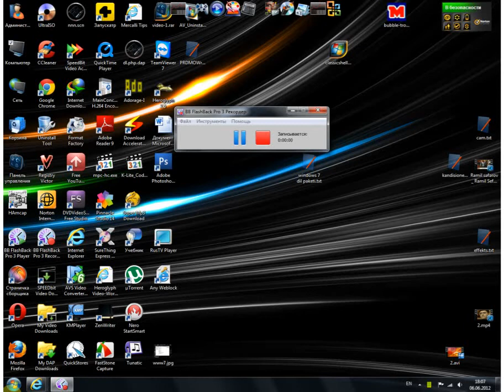windows 7-də dili dəyişmək.